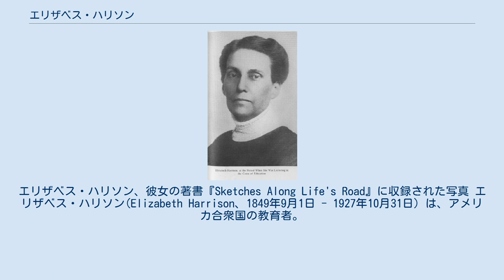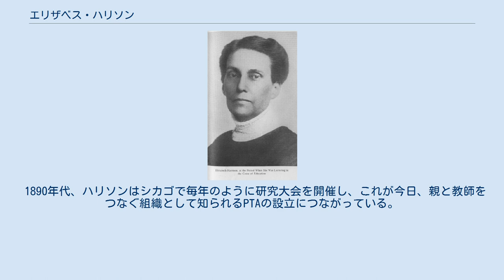エリザベス・ハリソン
エリザベス・ハリソン、彼女の著書『Sketches Along Life's Road』に収録された写真 エリザベス・ハリソン(Elizabeth Harrison、1849年9月1日 - 1927年10月31日) は、アメリカ合衆国の教育者。
彼女は今日、ナショナル・ルイス大学として知られている学校の創立者で、初代学長である。
ハリソンは、幼児教育の専門的な基準を設定し、幼児教育の専門家を養成しようとした開拓者でもある。
 1870年代にシカゴで初期の幼稚園運動と出会い、初期の幼稚園教育者アリス・パットナムとともに学んだ後、セントルイスとニューヨークで、幼稚園教師としての訓練を受けている。
その後、彼女はアイオワとシカゴで幼稚園教師としてのキャリアを歩き始めた。
 母親たちを教育に巻き込みながら、ハリソンとパットナムは、1883年にシカゴ幼稚園倶楽部を設立。
フリードリヒ・フレーベルの『母の歌と愛撫の歌』に大きな影響を受けた。
1886年ハリソンはシカゴで幼稚園の先生のための養成学校を設立した。
彼女の学校で働いていたドイツ人女性がよく使う考え方に魅せられて、ハリソンはそれについてもっと学ぼうと決意した。
彼女は、こうした考え方の足跡を辿って、ベルリンのペスタロッチ・フレーベルハウスにまでたどり着き、1889年、教えを受けるためにベルリンまで出かけた。
ドイツからの帰国後、彼女は自分の学校の名前を「シカゴ幼稚園教師養成カレッジ」と改称する。
 ハリソンの学校は、教育界でも革新的な学校として評判になった。
彼女はこの学校で1920年定年になるまで学長を務めた。
この学校は、現在、ナショナル・ルイス大学の一部となっている。
 ノーベル平和賞を受賞したハルハウスのジェーン・アダムズは、自分の同僚にして親友でもあったハリソンについて、こう語っている。
「彼女は私が知っているどの人よりも多くのことを成し遂げ、彼女は教育の世界のすべてに光と力を与えた」 。
 1890年代、ハリソンはシカゴで毎年のように研究大会を開催し、これが今日、親と教師をつなぐ組織として知られるPTAの設立につながっている。